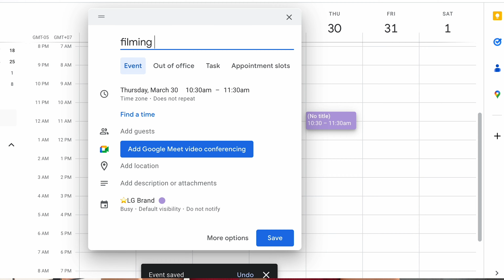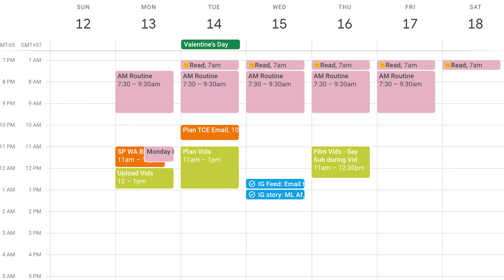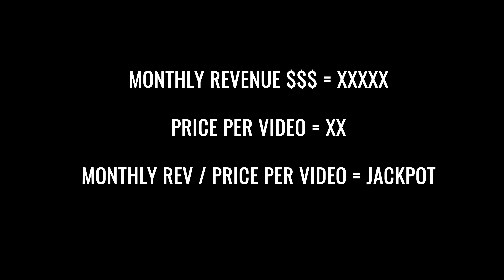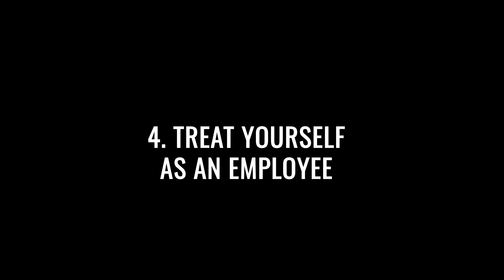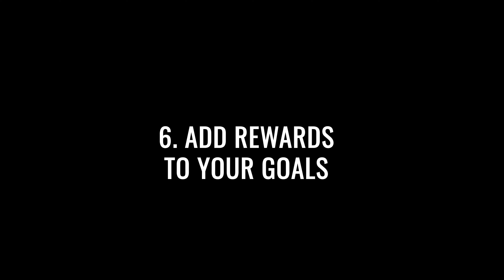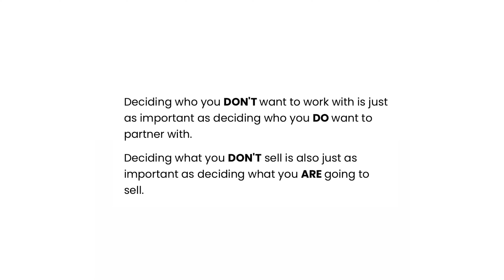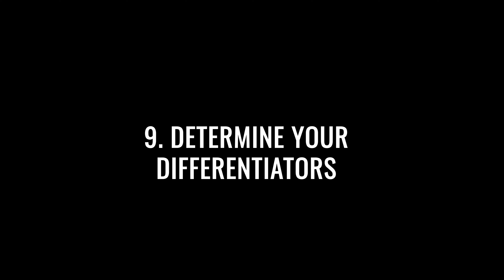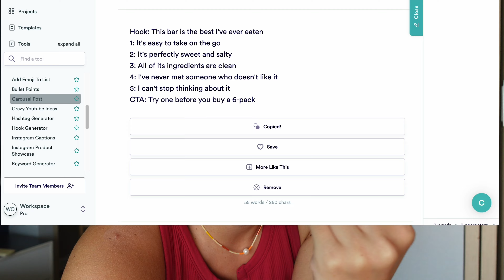UGC is changing. Turn it into a REAL business in 2025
13 secrets to turn UGC into a real business in 2025!